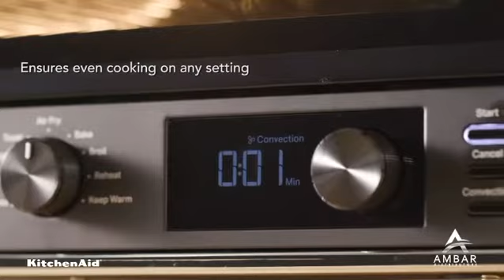Kitchenaid Air Fry Countertop Oven For Wholesale & Retail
🔴Kitchenaid Air Fry Countertop Oven For Wholesale & Retail🔴 To All The Caribbean✈️
Expand Your Business - Small & Large Appliances👈🏻
🔶Appliances Distributor🔶